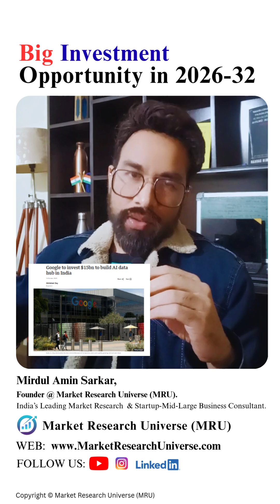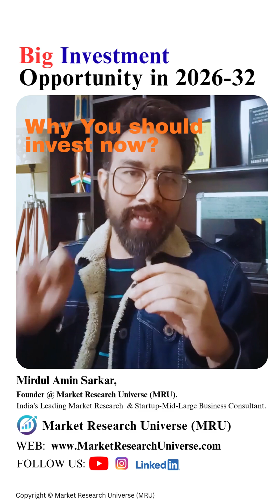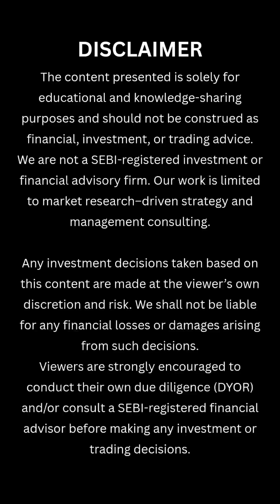🚀 BIG INVESTMENT OPPORTUNITIES IN 2026–32: DATA CENTER I Multi-Bagger Investment Opportunity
🚀 BIG INVESTMENT OPPORTUNITIES 2026–32: Multi-Bagger Investment Opportunity 📈 I GET THE REPORT & MRU SUBSCRIPTION @

This video is a deep-dive into India’s next decade of wealth creation opportunities, focusing on Data Centers, AI Infrastructure, and Cloud Computing — the digital backbone of the future economy.

Between 2026 and 2032, companies building large-scale cloud & AI-ready data centers have the potential to emerge as true multi-bagger stocks. This video is designed for long-term investors, CXOs, market researchers, and serious stock market participants.

✅ Why 2026–32 is a critical long-term investment window
 ✅ Why Data Centers = Next-Generation Infrastructure Assets
 ✅ Role of AI, Cloud Computing, 5G & Digital India
 ✅ India’s emerging Data Center Hub Cities
 ✅ Detailed breakdown of Data Center & AI Infrastructure Stocks in India
 ✅ Business models, strategic positioning & growth drivers
 ✅ Long-term multi-bagger investment thesis
 ✅ Key risks and investor considerations

📊 Multi-Bagger Data Center & AI Infrastructure Stocks Discussed

🔹 Reliance Industries Ltd (RELIANCE) – AI & cloud data centers, Jio ecosystem synergy
 🔹 Adani Enterprises Ltd (ADANIENT) – AdaniConneX, green hyperscale data centers
 🔹 Bharti Airtel Ltd (BHARTIARTL) – Nxtra Data, telecom + cloud advantage
 🔹 Tata Communications Ltd (TATACOMM) – global data centers & enterprise cloud
 🔹 HCL Technologies Ltd (HCLTECH) – AI, cloud & data center services
 🔹 Netweb Technologies Ltd (NETWEB) – AI servers & high-performance computing
 🔹 E2E Networks Ltd (E2E) – cloud & AI workloads for startups and enterprises

🧠 Why This Theme Matters

📈 AI adoption is accelerating
 ☁️ Cloud migration is becoming unavoidable
 🌐 Hyperscalers are expanding aggressively in India
 🏗️ Data centers offer long-term, recurring infrastructure revenue

 🇮🇳 Strong policy push toward Digital India & data localization
This is not short-term trading content — it’s about structural wealth creation.

This video is for educational and knowledge-sharing purposes only.
 We are not SEBI-registered financial advisors. Please do your own research or consult a certified financial advisor before making any investment decisions. We are not responsible for any financial losses.

 💬 Comment which data center or AI stock you are tracking for 2026–32